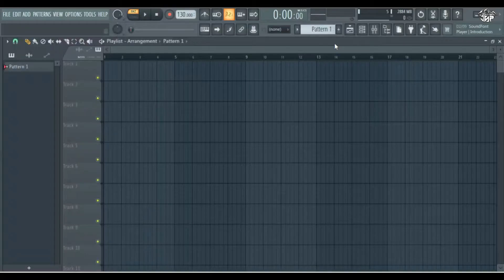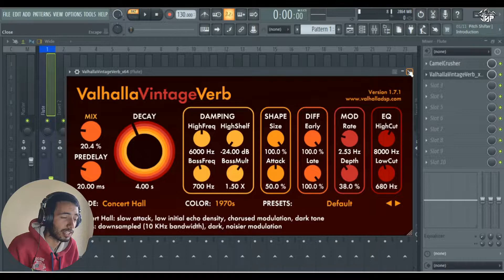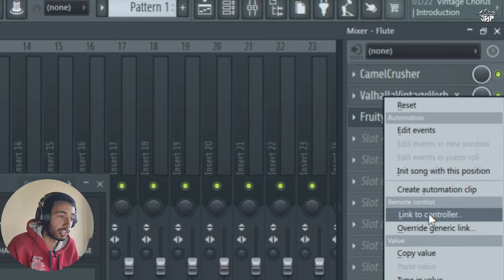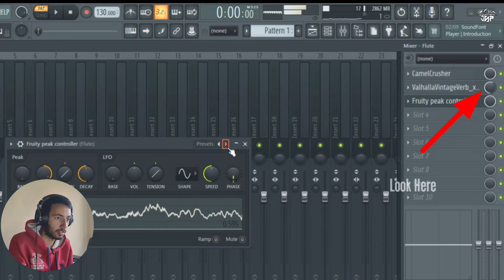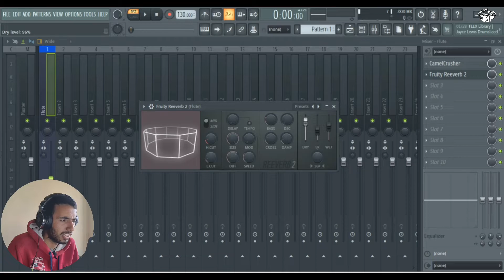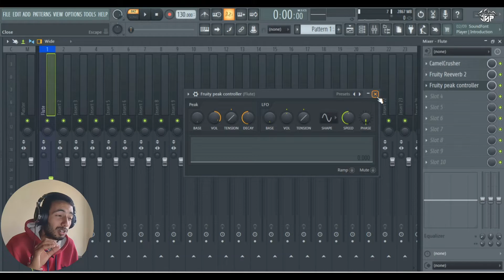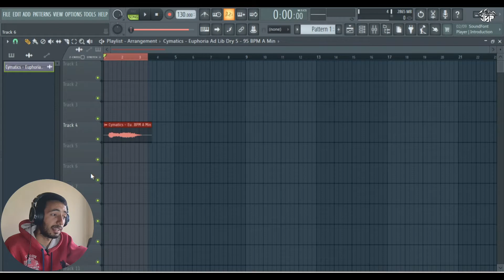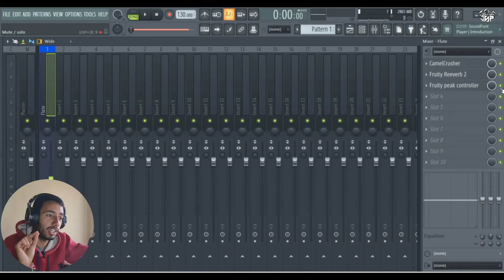How To Use Reverb Like A Pro In FL Studio 20 | Hindi Music Production Course | J S Pahadi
Welcome Back Guys Today In This Video I'm Gonna Show You How To Use Reverb In FL Studio 20. The Pro Technic of using reverb in fl studio for vocals , instruments & samples this technic  of reverb is based on sidechain concept i showed you how to use reverb in fl studio with both stock & Third Party Paid Plugins.

Plugins Used -
Camel Crusher ( Free )
Valhalla Vintage Verb ( Paid )
Fruity Reverb 2 ( Stock Plugin )

Hi I'm Jatin Sharma and you are  watching my YouTube channel J S Pahadi , Here We Share Music Production Related Tutorials, Sample Packs, Plugins & Audio Gears Reviews, & Usefull Things For A Musician Or Artist To Grow Up.

( Affilate Links )
My Studio Equipment -
Studio Monitors
Audio Interface
Midi Controller
Dynamic Mic
Condenser Microphone
Lavalier Mic
Mic Stand + PopUp Filter
Headphones ( Studio )
RGB Mouse
Blue Light Cut Glasses

Studio Products Recommendations -
( Budget Friendly )
Laptop for Music production + video editing + Gaming
Audio Interface
Condenser Mic
Studio Headphones
Best Studio Headphones
Midi Controller
Studio Monitor Speakers

Time Stems -
Intro - 00:00
How To Use Reverb On Instruments - 00:44
Using Valhalla Vintage Reverb - 02:05
Reverb SideChain - 03:15
FL Studio Stock Reverb Plugin - 06:20
How To Use Reverb On Vocals - 08:10
Outro - 09:45

How To Use Reverb
how to use reverb in fl studio